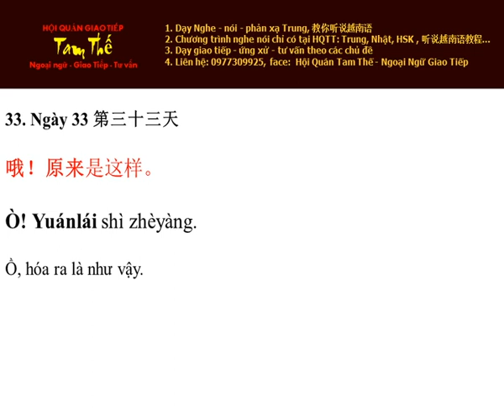Ngày 33 Ồ, hóa ra là vậy Nghe Noi Tieng Trung Moi Ngay Mot Cau